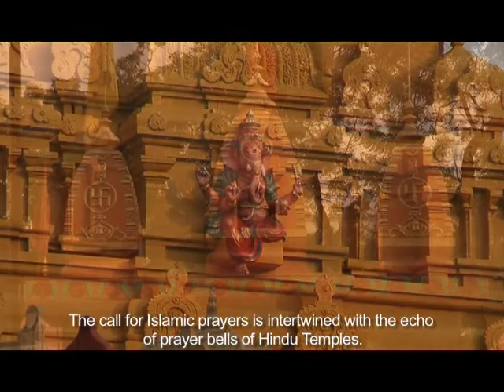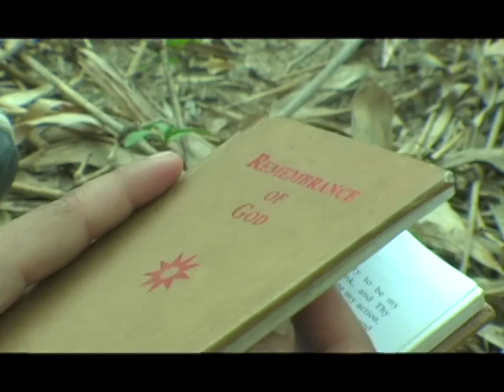Ek Behtar Samaj Ki Aur : 25th anniversary special Promo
On this glorious day, the Bahai faith and the landmark - The Lotus Temple completed its grand 25 years. A synopsis of its journey through various benchmarks.